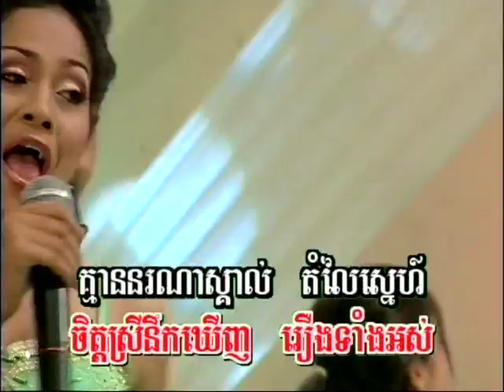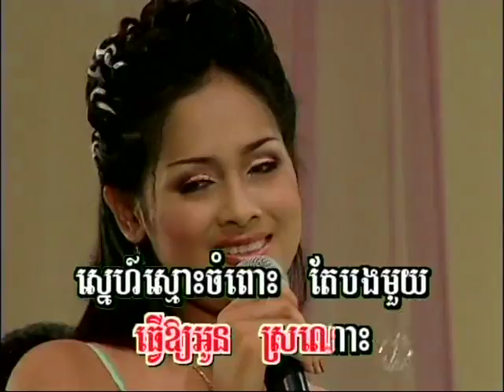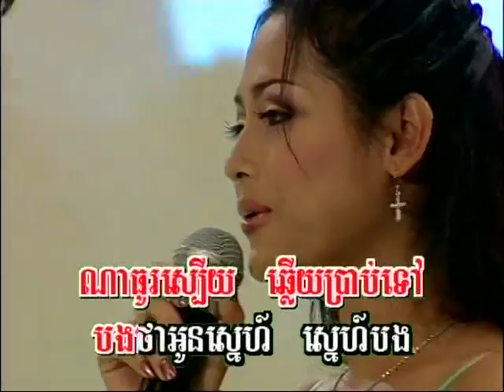Snaeh Mouy Mern Snaeh (Female, Vocal Only)